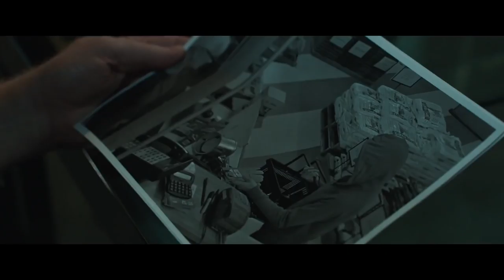Curvature - HD Trailer - 2018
Curvature is a time travel sci-fi drama about an engineer who travels back in time to stop herself from committing a murder.